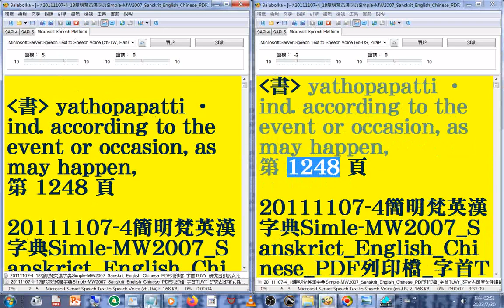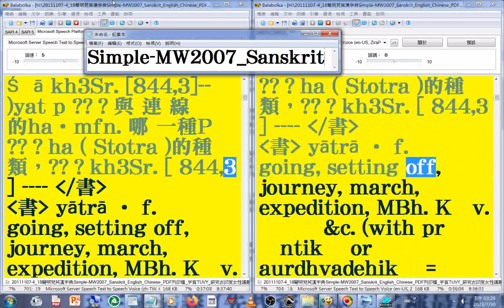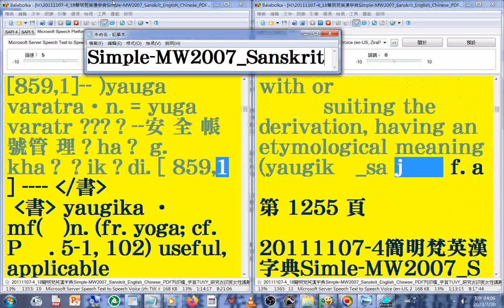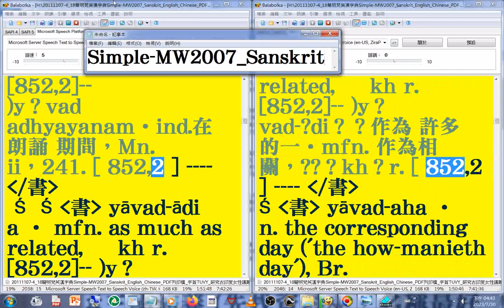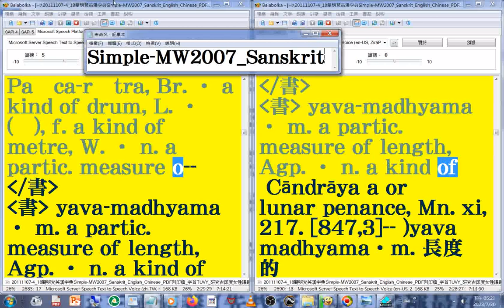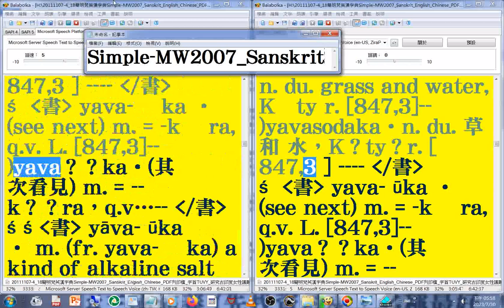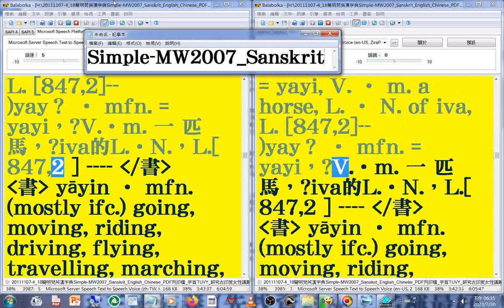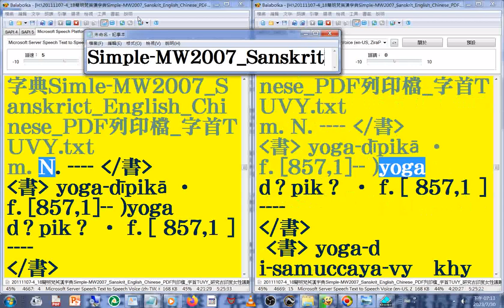有聲書 160#美語發音 (轉寫符號字朗讀時會消失)20111107-4簡明梵英漢字典)朗讀p.1248...1273 字首TUVY(yaj-yo)_Simple-MW2007_Sanskrit